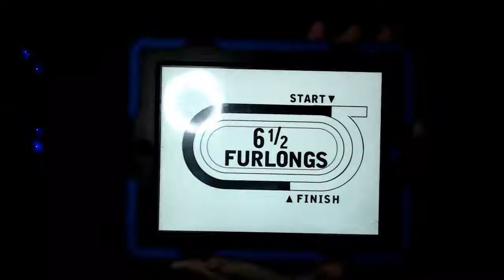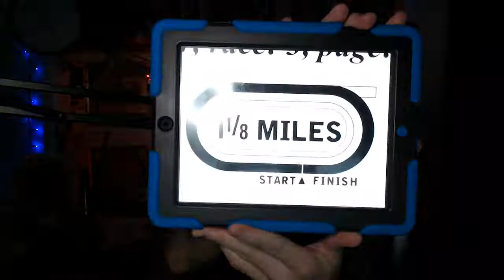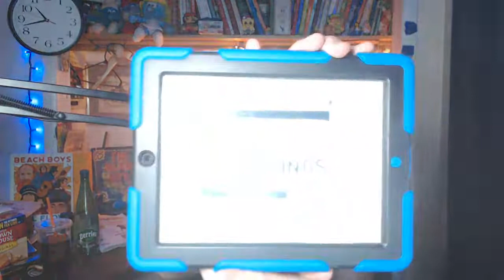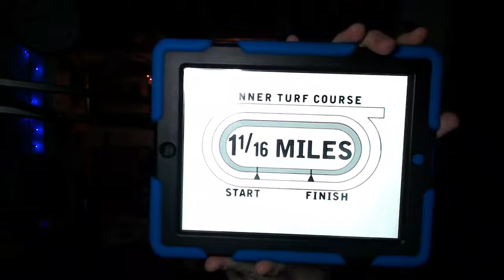Saratoga Racecourse Stakes Races Selections Preview The Albany Stakes 2022 8/26/2022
Selections Preview for stakes races
races 1,3,5,7,8,10

The Albany Stakes 2022
The Fleet Indian Stakes 2022
The West Point Handicap 2022
The Yaddo Handicap 2022
The Funny Cide Stakes 2022
The Seeking The Ante Stakes 2022